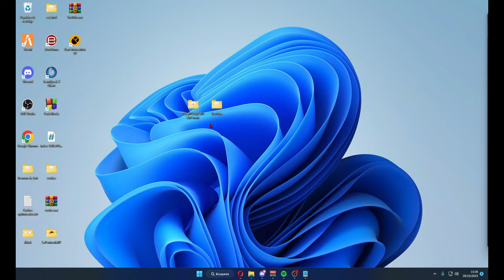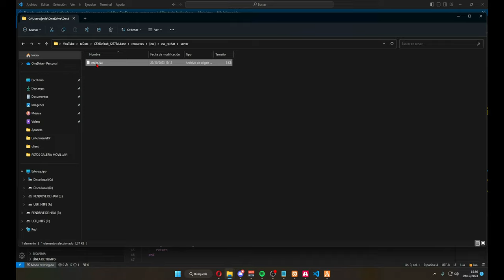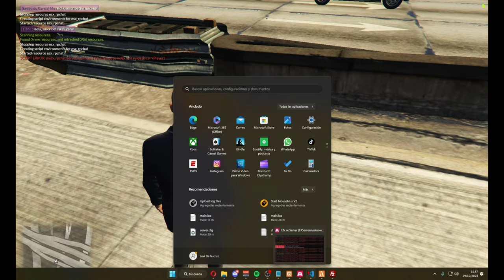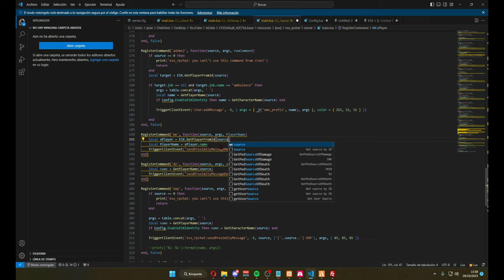Como Solucionar Errores de Distancia en Chat FiveM y Mostrar Nombres en Vez de IDs (2023-2024)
Y si quieres saber como meter otro tipo de chats decírmelo por los comentarios. Porque aparte del esx_rpchat existen más chats que os pueden servir para esx legacy.